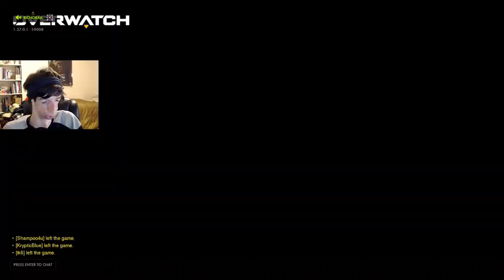Baptiste Reunion Challenge - Quick Play | Overwatch Live Stream! Pt. 5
I do a Live Stream over Overwatch's Baptiste Reunion Challenge! I play a lot of QuickPlay to try to get 9 wins for the Baptiste Reunion Challenge, of getting a Baptiste Epic Skin, The Combat Medic! at the very end of the Live Stream, I check out everything that's New, all the New Unlocks for the event (Skins and Sprays) and also open up some Loot Boxes!